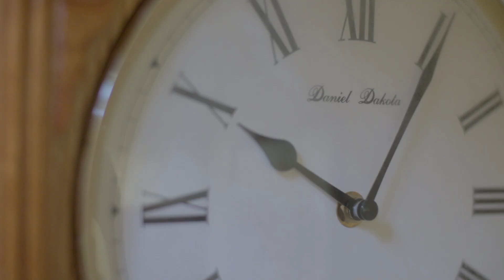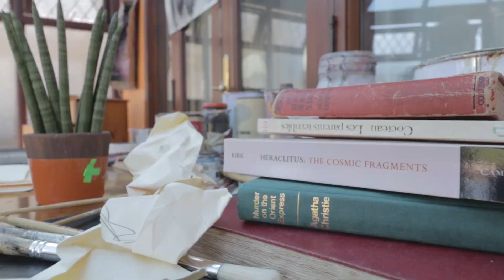Hard-Boiled I A Short Film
An out-of-the-ordinary artist becomes desperate in his attempt to create a masterpiece.

A short film by Lauren Scott and Jack Williams